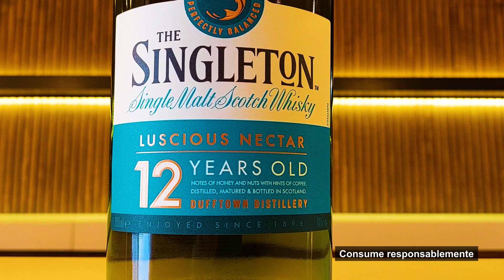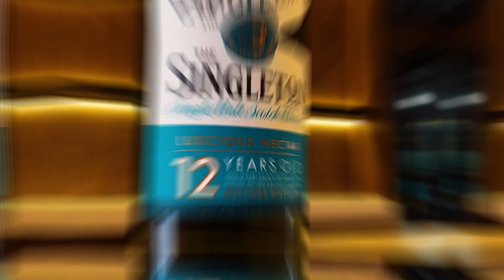Especial Whisky 🥃 Singleton I DISALOGY ¡Un mix de experiencias! I Temporada 2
Si quieres entrar al mundo de los “single malt”, el whisky escocés que se crea en una sola destilería, Singleton 12 años es una gran opción.

🏴󠁧󠁢󠁳󠁣󠁴󠁿 ¿De cuál región de Escocia proviene?
🍇 ¿Cuáles aromas y sabores disfrutarás al probar este whisky?

El experto Arturo Alexander Savage, Embajador de Whiskys de lujo de DIAGEO, nos explica en el video.

🔴 ¿Por qué son tan especiales los “single malt”?

Dejan una huella con su color, aroma y sabor. Cada destilería imprime un sello único a sus creaciones. Probar un whisky de una sola malta siempre será una aventura diferente.

🤔 ¿Qué buscamos con DISALOGY?

Mostrarte la variedad de productos que tenemos y la calidad que ofrecemos. A eso le sumamos algo relevante: cómo puedes mezclarlos para grandes experiencias.

La calidad es importante… el conocimiento, también.

Nosotros te ofrecemos un MIX DE EXPERIENCIAS 😉

🔴 Consume responsablemente.